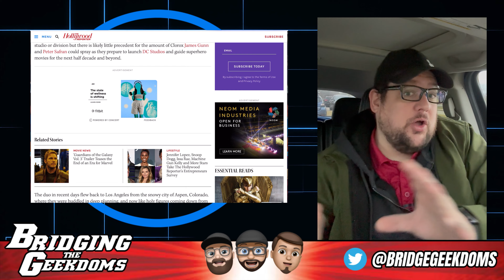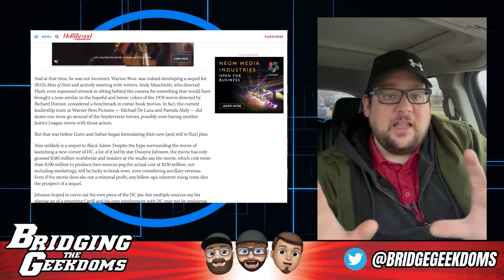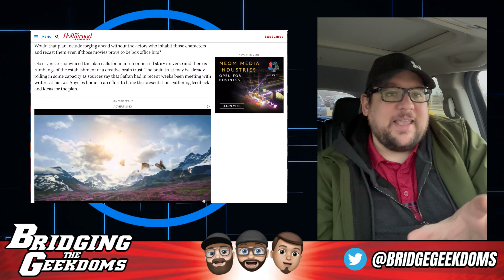DCU REBOOT!? WONDER WOMAN 3 CANCELLED!?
This is just the beginning everyone. Changes are on the horizon and it's time to accept it. So let's talk about the THR report.

CREDITS
Hosts - Robert Slavinsky, Colton Bird & Ken Yambo
Producers - Robert Slavinsky, Colton Bird
Editor - Robert Slavinsky